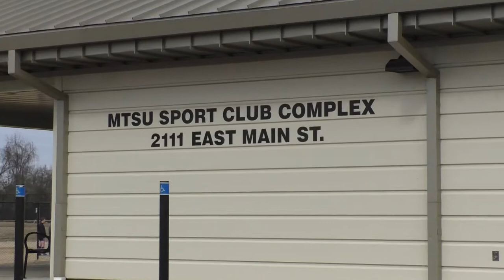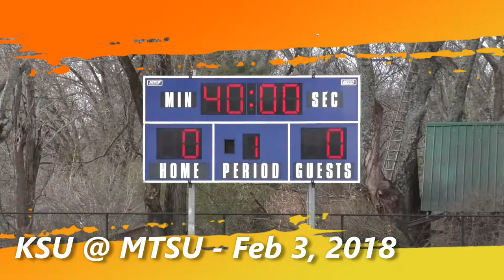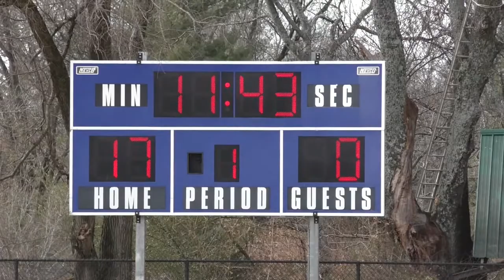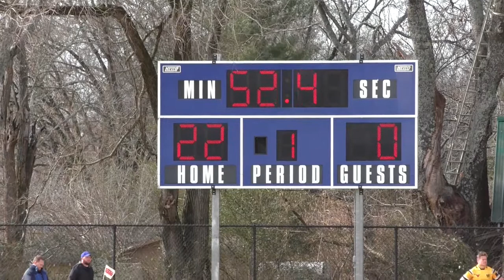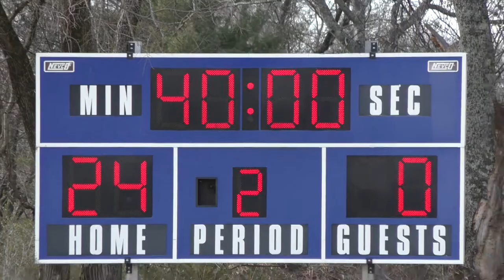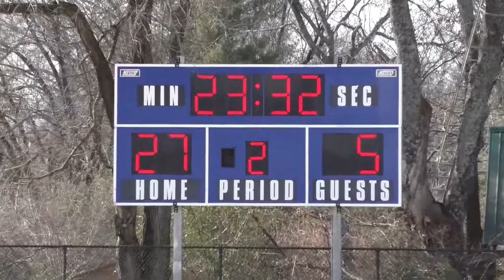KSU at MTSU Feb 3, 2018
Kennesaw State University @ Middle Tennessee State University
Feb 3, 2018
College Rugby